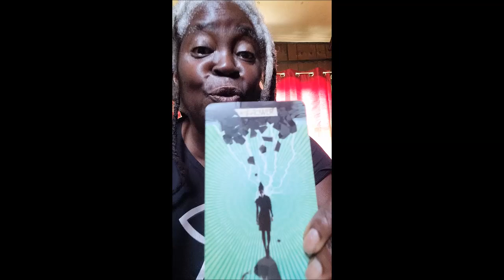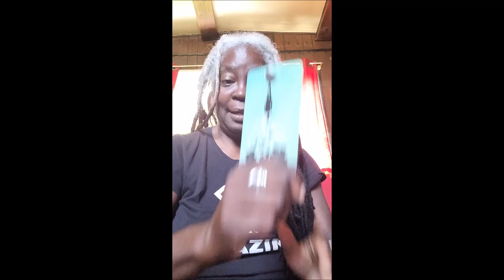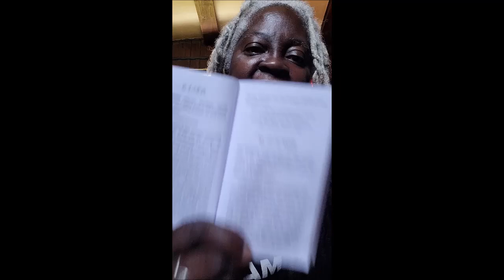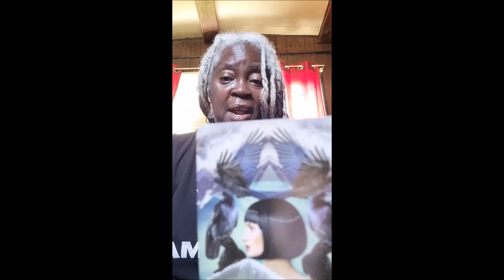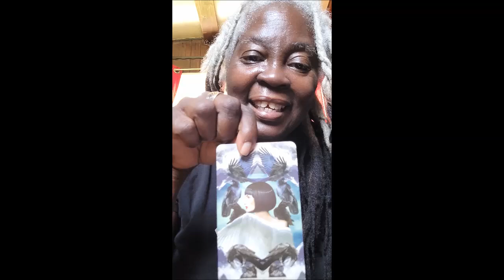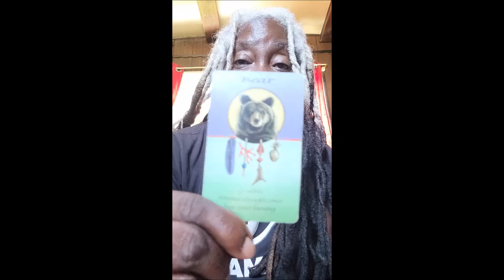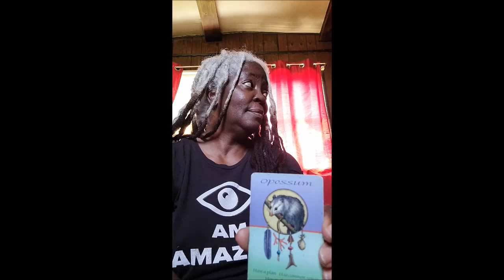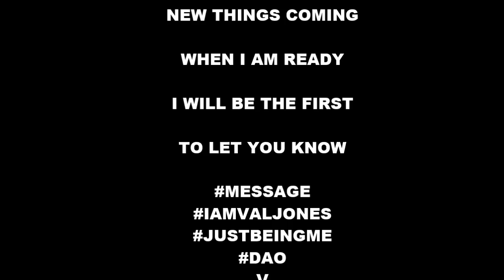When Super Empaths Wake Up ✨️🎤⚖️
I AM NEITHER SAINT NOR SINNER. I AM ME. LEARN! And perceived what you will, knowing TRUTH never needs simps nor stands. TRUTH stands on its own tangible merit.

@$ValJonesDaO